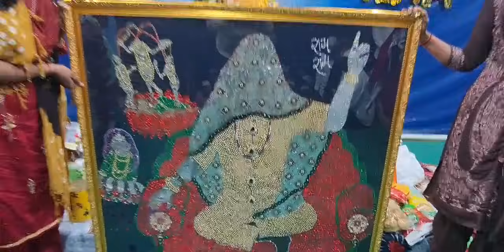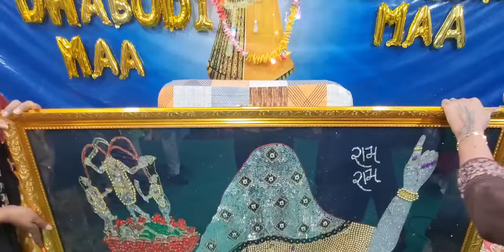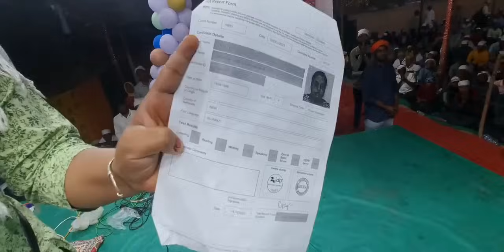Rupal Jogani Maa/જન્મદિવસ ભેટ/માઁએ એક સાથે ૫૦ કામ કર્યા,વેવાઈ બોલ્યા મારા વેવાઈ નું શું ?.૨|૧|૨૪